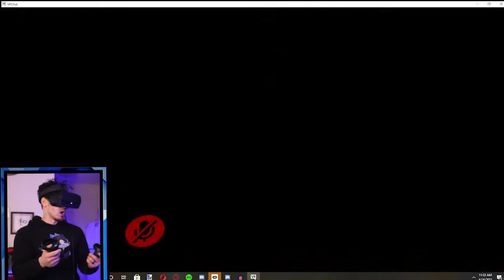Are you Afraid of spiders...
The Child and I face our fears.. YOU NEED TO LISTEN WITH US

Try It ►
MY SETUP: